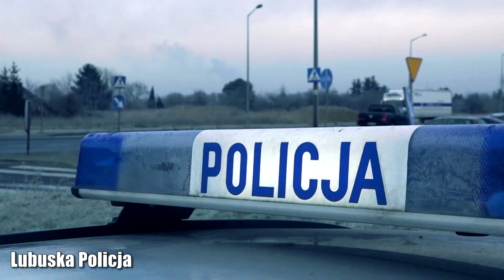Informacje Telewizji Gorzów - 28.12.2021